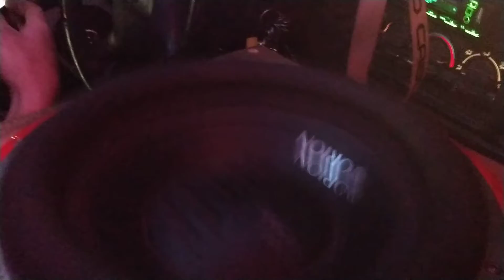Two Orion 12's on 8 k taramp BOOM BABY 😍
Saturday night bumpin Indianapolis Indiana BOOM BABY